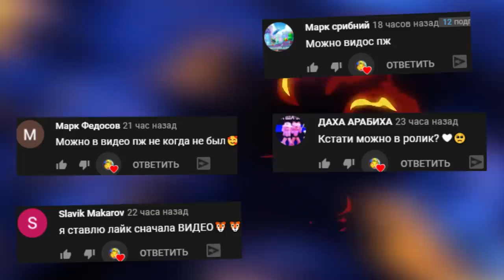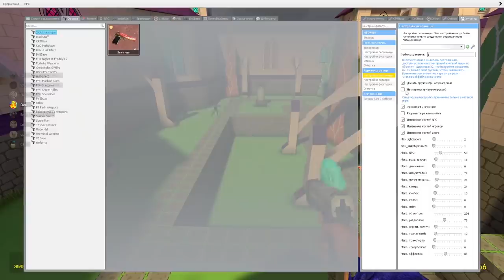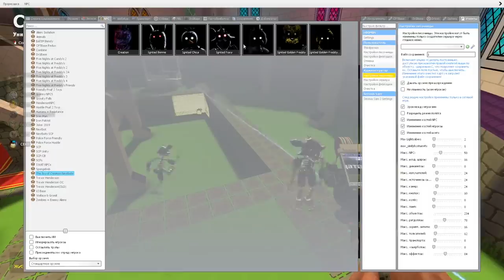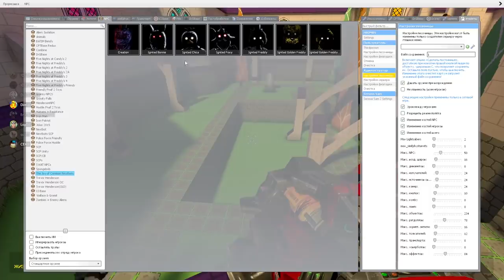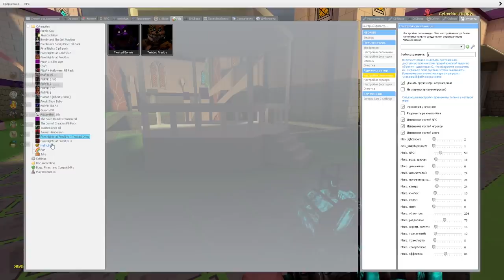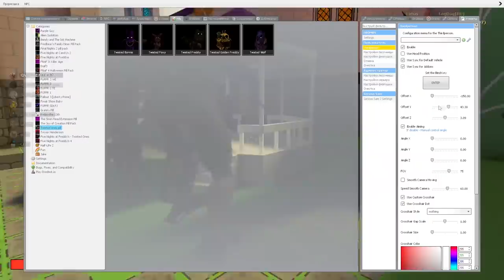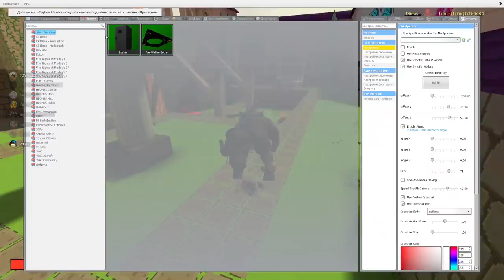ЕСЛИ УВИДИШЬ ЭТОГО СТРАШНОГО АНИМАТРОНИКА СРОЧНО БЕГИ ► Garry's Mod